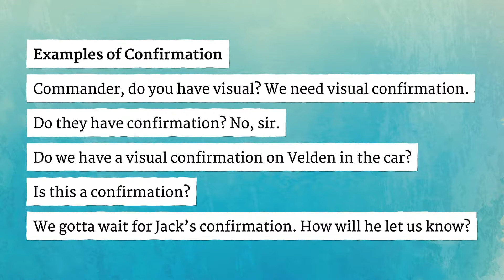CONFIRMATION pronunciation • How to pronounce CONFIRMATION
How to say Confirmation in British English and American English?